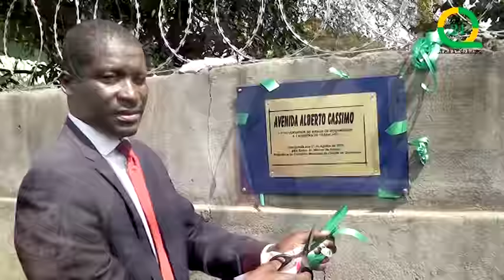INAUGURAÇÃO DA RUA 3008 PAVIMENTADA